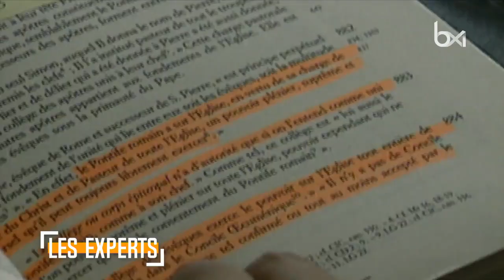Les Experts saint-pétrusiens